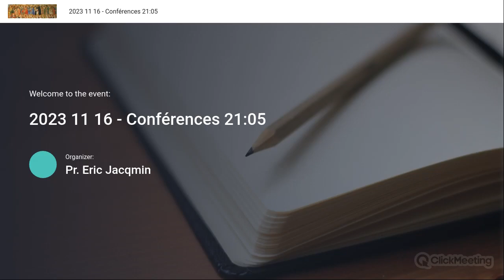023 - L'âme et les Membres du Corps Mystique - Conséquences de ce dogme - N°s 144 - 149 (Tanquerey)